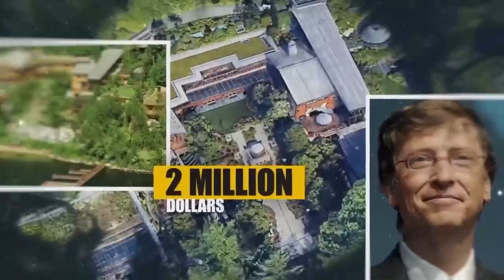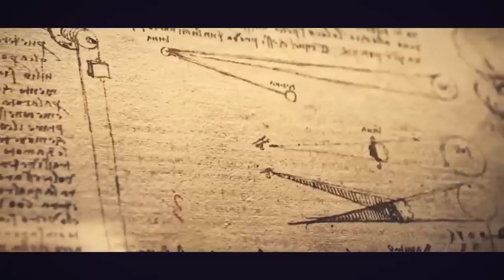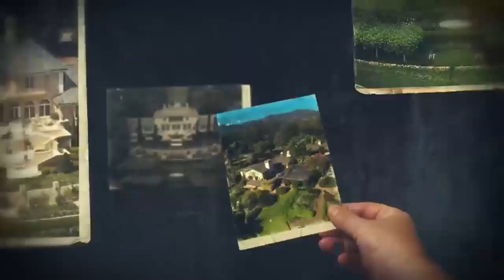As casas incríveis dos bilionários mais ricos do mundo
Bem-vindo ao nosso canal! Prepare-se para uma jornada fascinante pelos lares deslumbrantes dos bilionários mais ricos do planeta. Neste vídeo, exploraremos as propriedades de tirar o fôlego que servem como residências para alguns dos magnatas mais poderosos do mundo.

🏰 Das mansões opulentas às incríveis propriedades à beira-mar, vamos abrir as portas para um mundo de luxo e extravagância que a maioria de nós só pode sonhar. Descubra os detalhes exclusivos por trás da arquitetura impressionante, dos jardins exuberantes e das comodidades que definem o padrão para o estilo de vida ultra-sofisticado.

🌐 Neste vídeo, você encontrará:

Uma visita virtual às casas mais caras e exclusivas do mundo.
Insights sobre os gostos e preferências de alguns dos bilionários mais influentes.
Detalhes sobre as características extraordinárias que tornam essas propriedades únicas.
Se você é apaixonado por arquitetura de luxo e quer uma espiada no universo privado dos mais ricos, este vídeo é imperdível.

📌 Não perca as atualizações futuras! Ative as notificações para explorar mais conteúdo exclusivo sobre luxo, estilo de vida e inovação.